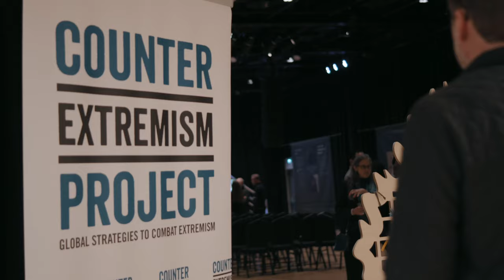CEP x Nobody's Listening VR | Outreach in Schools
The Counter Extremism Project (CEP) has partnered with Nobody's Listening, a groundbreaking virtual reality (VR) experience & exhibition by Yazda and Upstream to commemorate the Yazidi Genocide and inspire action to help communities across Iraq .

On November 3, 2022, CEP and Nobody's Listening launched the school program, which aims to teach students in London about the Yazidi genocide by ISIS. It is the first time that VR is being used as a tool to prevent extremism and genocide.

In this video, participants discussed its application in schools, with youth, and educating the public.